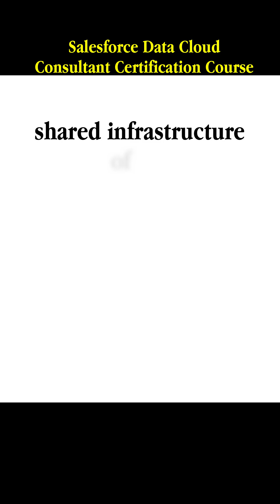What Are Data Spaces in Salesforce Data Cloud?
📌 What is Data Space? Explained with simple examples
📌 Easy Data Space meaning for beginners
📌 Data Space in Salesforce Data Cloud & business use

🚀 Unlock high-paying Salesforce roles with Data Cloud expertise! Get step-by-step guidance, hands-on lessons, and practical scenarios to pass the Data Cloud Consultant Exam and stand out in 2025.